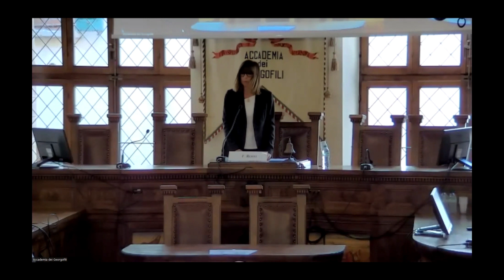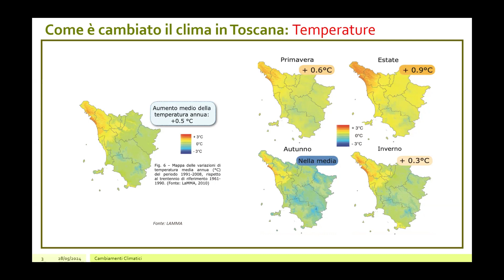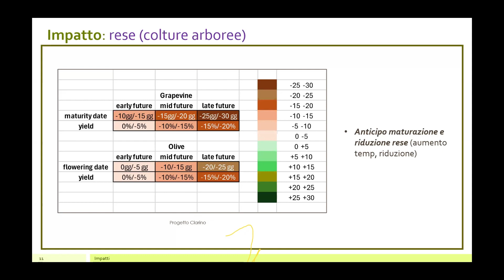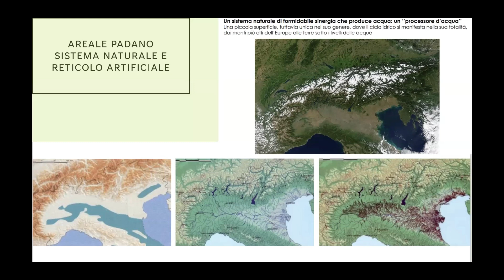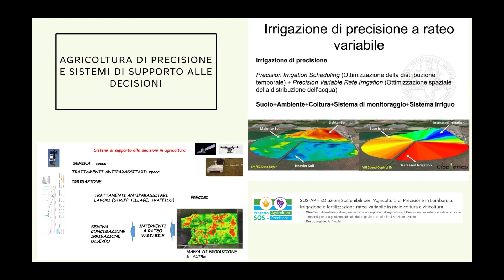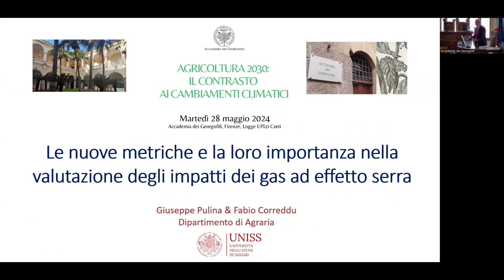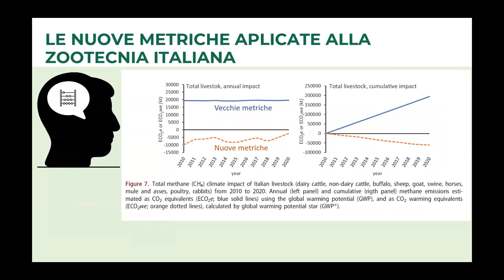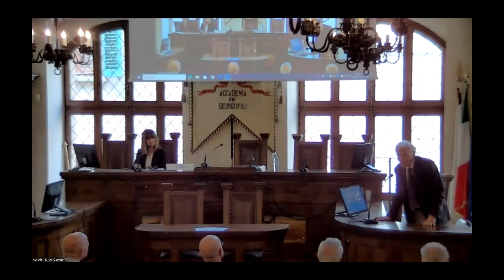28 maggio 2024 - Agricoltura 2030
Martedì 28 maggio 2024 si è tenuto il secondo appuntamento del ciclo di incontri "Agricoltura 2030: riflessioni sul futuro dell'agricoltura".

L'agricoltura, nei suoi aspetti produttivi e nei suoi riflessi ambientali, sociali ed economici è chiamata sempre più a fare i conti con cambiamenti e variabilità climatica ed eventi estremi. Questo incontro vuole fare il punto su potenziali adattamenti, tattici e strategici, volti a ridurre gli impatti della crisi climatica, nonché sulle pratiche di gestione sostenibile in due importanti areali produttivi nazionali. Vengono inoltre affrontate le tematiche di mitigazione e all'identificazione di metriche pertinenti e di quantificazione degli impatti legati ai gas ad effetto serra.